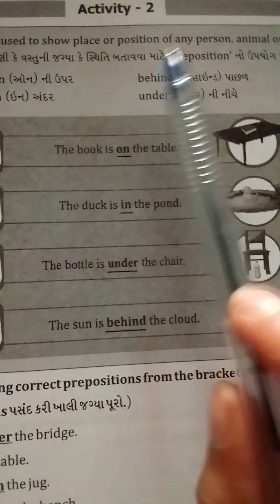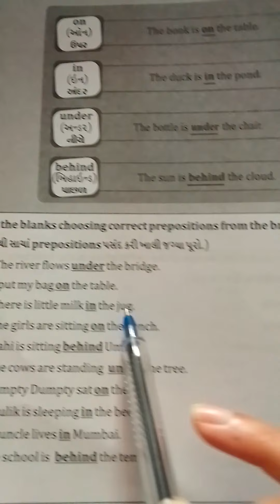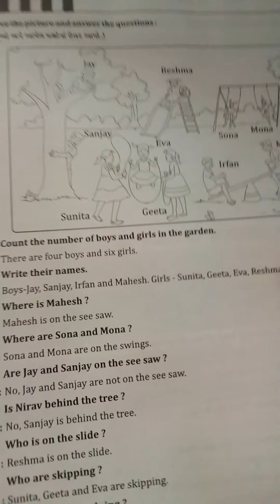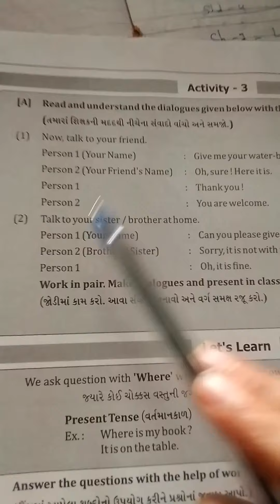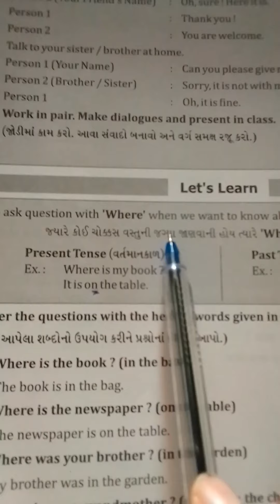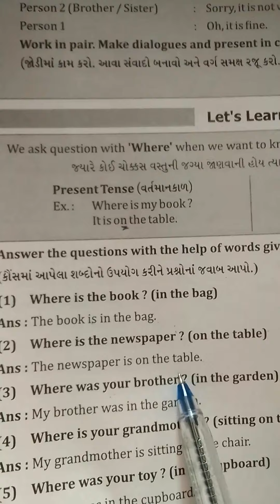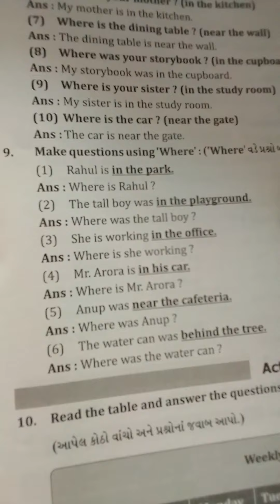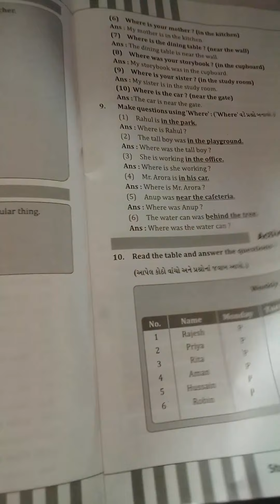GM STD6 ENG UNIT1 LEC 4